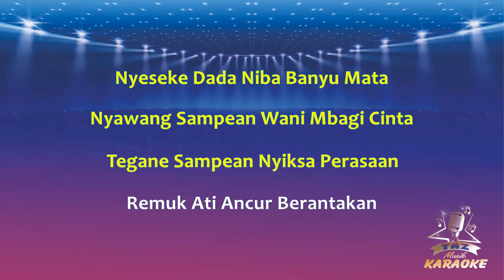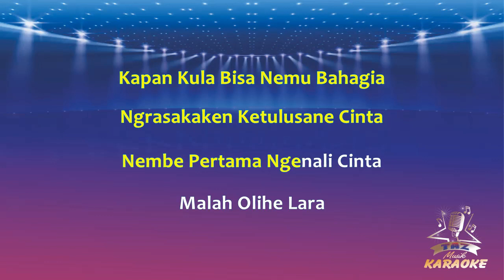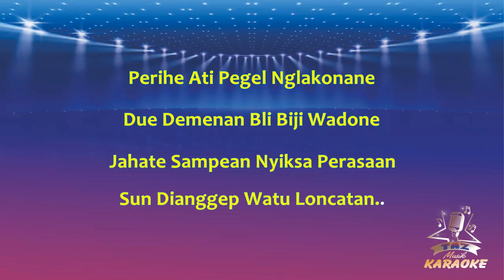TERLALU SAYANG KARAOKE || Siti Aliyah ( Karaoke ) Dangdut || Koplo HD Audio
Karaoke Terlalu Sayang - Siti Aliyah - Versi Dangdut Koplo Lirik ( Cover Taz Musik )